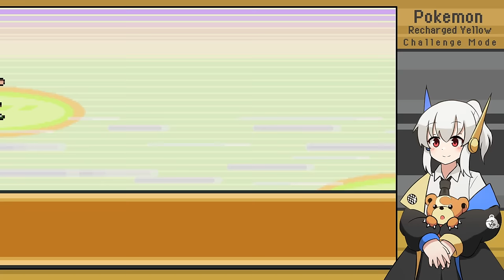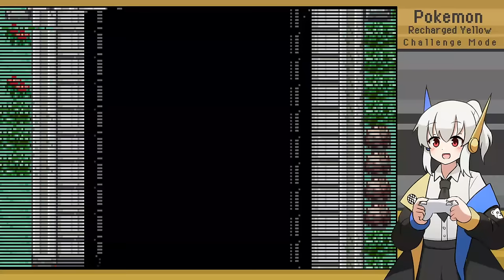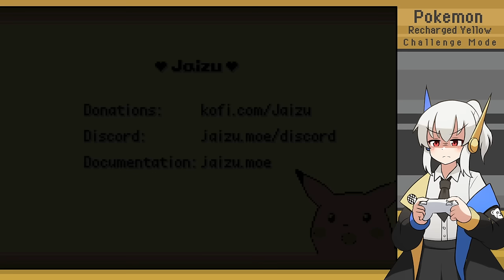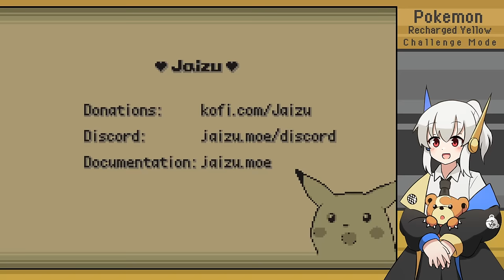Pokemon Recharged Yellow | Challenge Mode | PART 5 FINALE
The Elite Four in this game are really difficult.